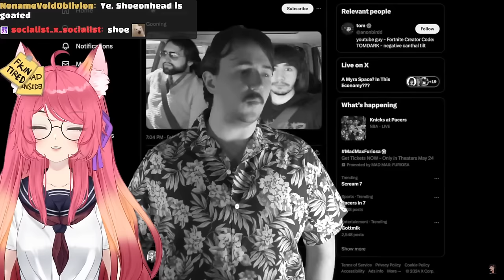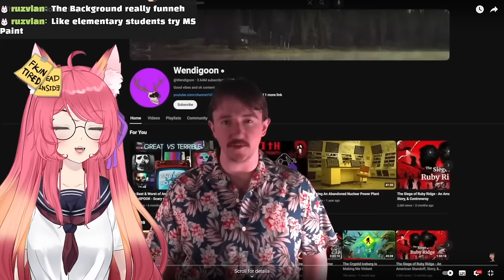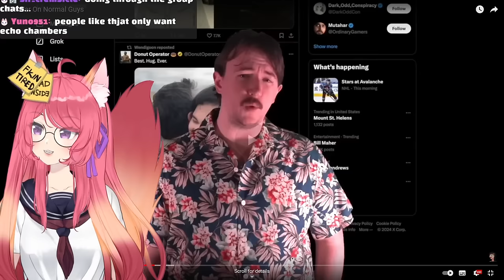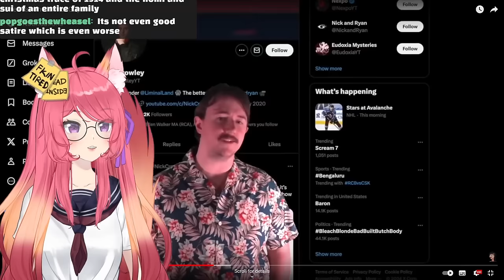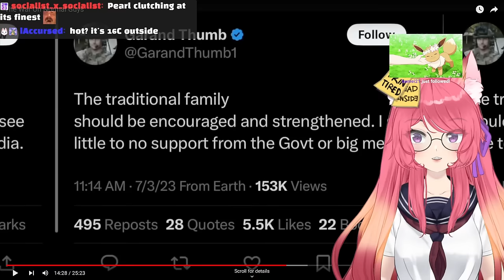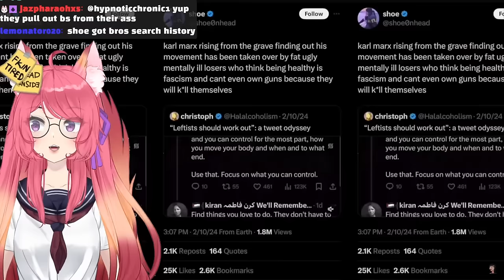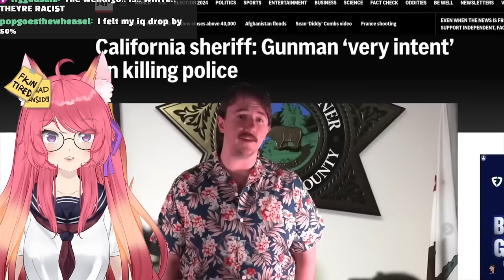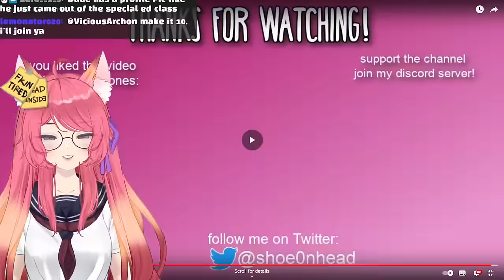The War on Normal Guys | Kitsu reacts to Shoe0nHead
We are BACK reacting to Shoe ♥️

◆ FOLLOW ME ◆